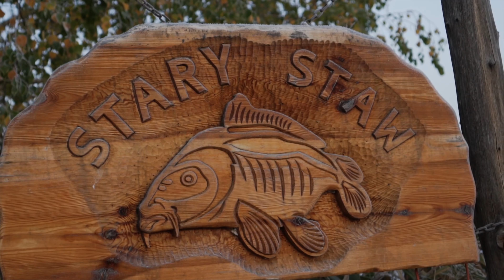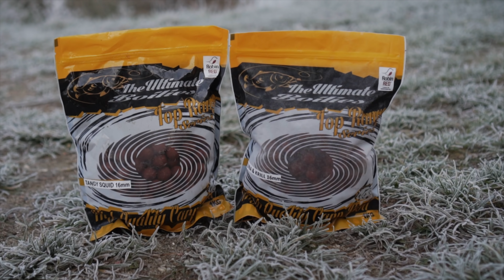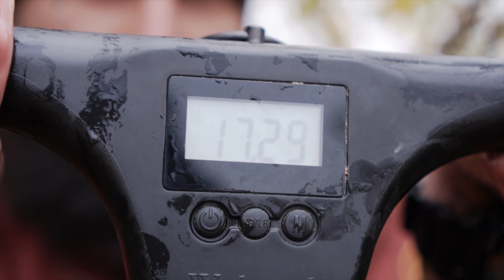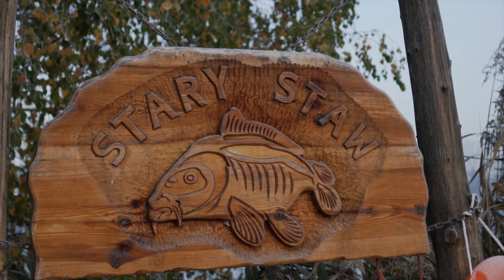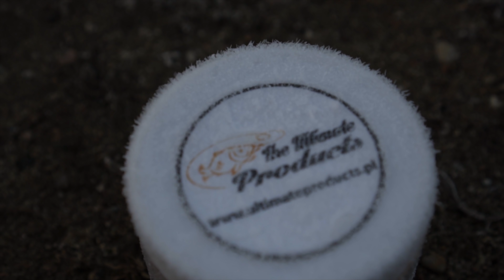WĘDKARSTWO KARPIOWE UCZY CIERPLIWOŚCI | ŁOWISKO STARY STAW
Moja listopadowa wyprawa na Łowisko Stary Staw na długo pozostanie w mojej pamięci...
Przyjeżdżając nad wodę wiedziałem że nie będzie łatwo,
bardzo wysokie ciśnienie oraz spadek temperatury nawet do -4 kresek poniżej zera, nie napawały mnie optymizmem i nie dawały większych nadziei na złowienie karpia.
Pierwsza moja wizyta na Starym Stawie i od razu wysoko postawiona poprzeczka, ale my karpiarze lubimy nowe, trudne wyzwania - gorzki smak porażki to nieodzowny element naszego hobby, ale zwycięstwo w niesprzyjających, bardzo trudnych warunkach daje niesamowitą satysfakcję i uczucie spełnienia 💪😃

W tym wstępie nie będę oczywiście opisywał Wam przebiegu mojej kilkudniowej wyprawy, ale chciałbym Wam powiedzieć, że nigdy wcześniej nie wędkowałem w tak klimatycznych, można powiedzieć zimowych warunkach.
Wstając codziennie tuż przed wschodem słońca napawałem się niepowtarzalnymi widokami 😉
Poranna mgła unosząca się nad wodą, zamarznięte kołowrotki i pokryty szronem podbierak oddawały ten magiczny klimat, który tam panował..

Zapraszam Was serdecznie do obejrzenia materiału, w którym chciałbym abyście mogli poczuć tą niesamowitą aurę i przeżyć tą zasiadkę razem ze mną.. zasiadkę na której złowiłem najbardziej wartościową dla mnie rybę minionego sezonu!